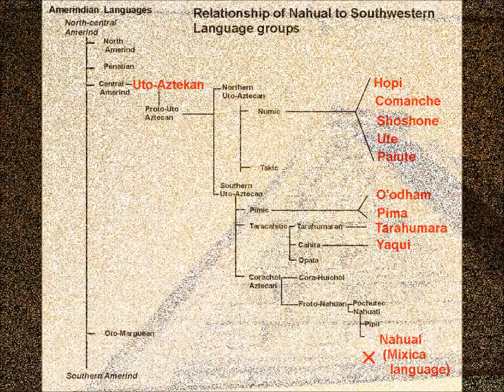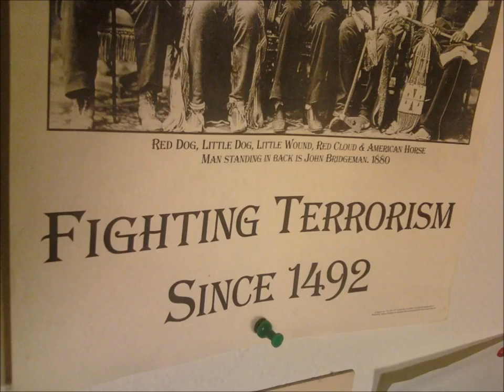Atzlan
The movement